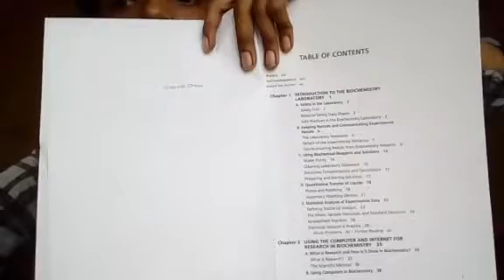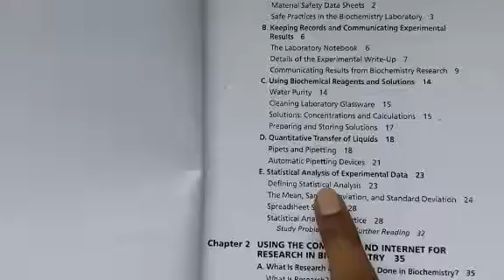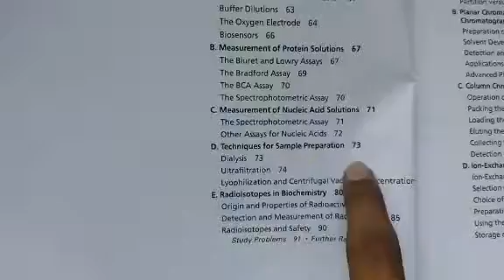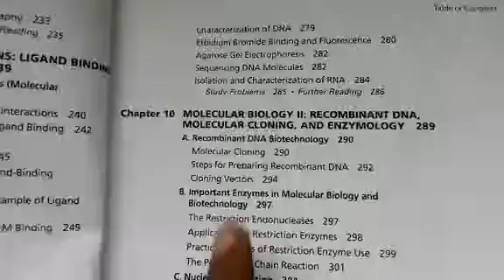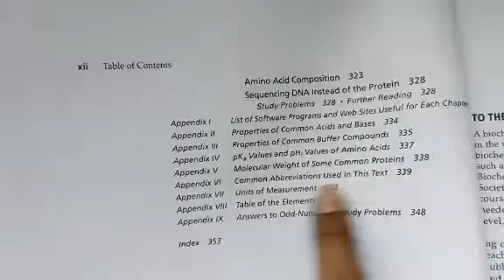How to study Biochemistry- Part I